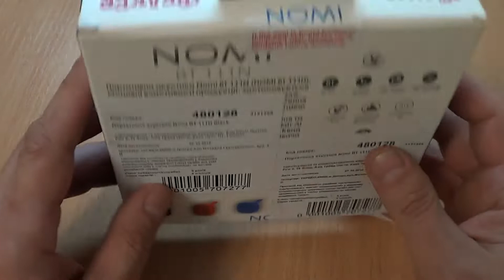Портативная акустика Nomi BT-111N Black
Распаковка Bluetooth колонки Nomi BT-111N.
Недорогая беспроводная колонка с хорошим звуком.

На канале всегда правдивые авторские обзоры и сравнения мобильных устройств. Не знаете что купить? Последний iPhone от Apple или смартфон от Xiaomi? Я сравню за вас и расскажу что думаю о них.
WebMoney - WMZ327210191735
BTC - 1C3eRTbacuEXMvQACnCMmR4S57PkkpCYtc